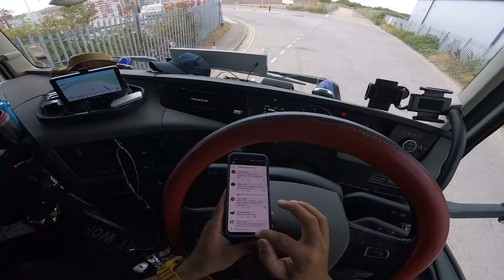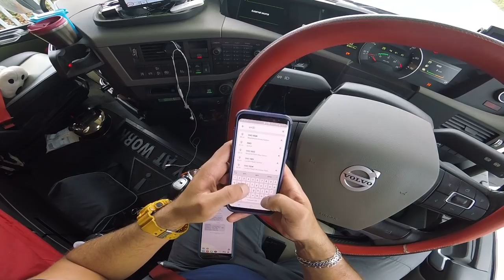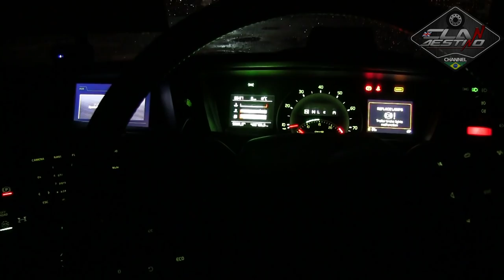A CARGA DE BABYLOOK